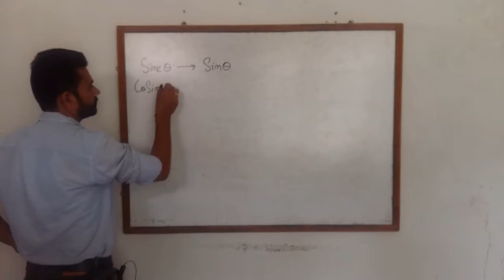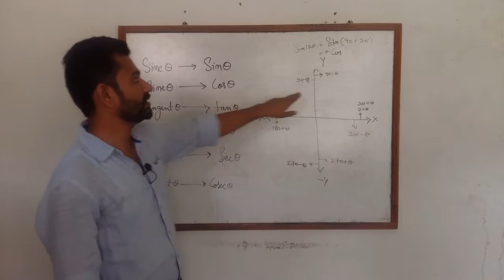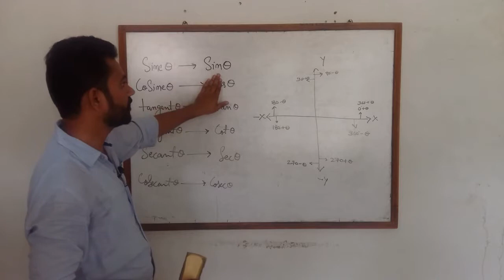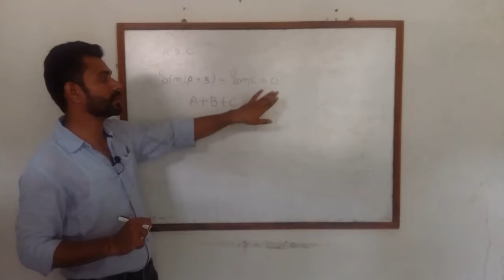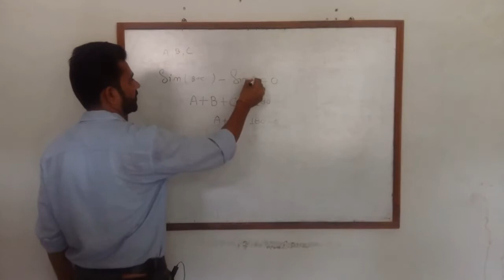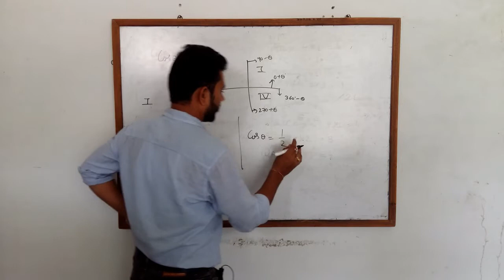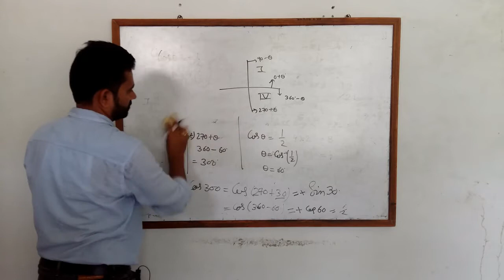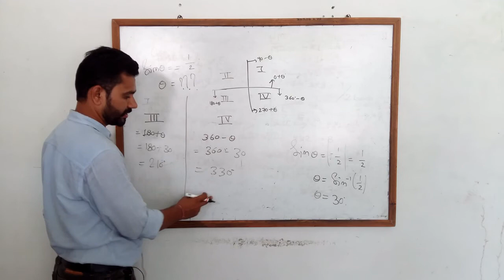Trigonometry L-4 : Basics Part-4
Trigonometry Series Lecture-4 : Basics Part-4 (Continuation of Trigonometry L-3 Basics Part-3)